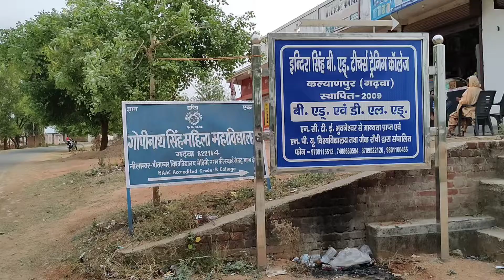Our Last Day In Garhwa| B.ed College Garhwa| The Nikita Horo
Love,
NH